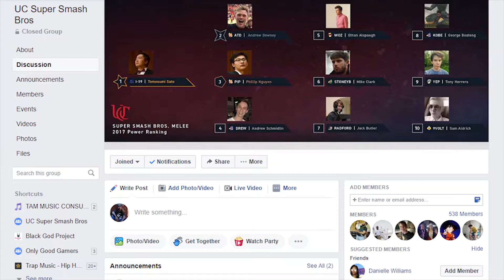UC Smash Club- Episode 13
Check out UC Smash Club Event Episode 13 with Mike Clark president of UC Smash Club.